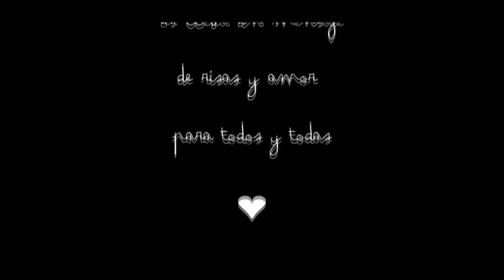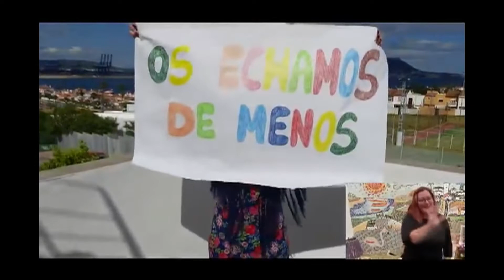Mensaje de ánimo y cariño de la comunidad educativa del IES Levante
Hoy nos despedimos con un mensaje de ánimo y cariño... es el mensaje que la comunidad educativa del instituto Levante de Algeciras envía a sus alumnos, familias y la ciudadanía en general, en estos momentos marcados por la crisis sanitaria del coronavirus.